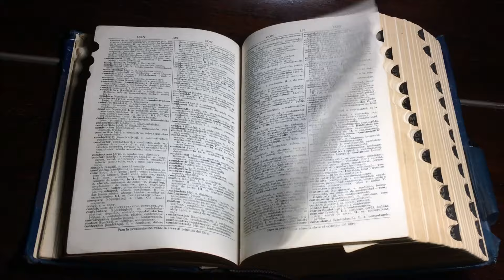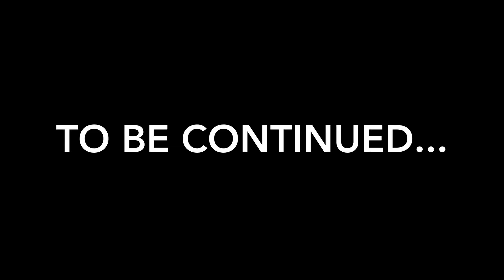Julius Project - Cut The Tongue (4th trailer)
The fourth trailer of "Cut The Tongue", the new prog concept-album by Julius Project, just a preview of the whole work, soon available.
It contains some instrumental extracts of the second part.

Il terzo trailer di "Cut The Tongue", il nuovo concept-album prog di Julius Project, una piccola anticipazione del lavoro, presto disponibile.
Contiene alcuni estratti strumentali dei primi brani della seconda parte.

Julius - keyboards, vocals, lyrics & music
Paolo Dolfini - keyboards, arrangements
Marco Croci - bass, vocals
Filippo Dolfini - drums
Bianca Berry -  lead vocals
Francesco Marra - acoustic & electric guitar
Mario Manfreda - 12strings & electric guitar
Egidio Presicce - sax
Martina Chiriatti - vocals

Guest Stars:
Dario Guidotti - flute, vocals
Daniele Bianchini - lead guitar
Flavio Scansani - 12strings & electric guitar